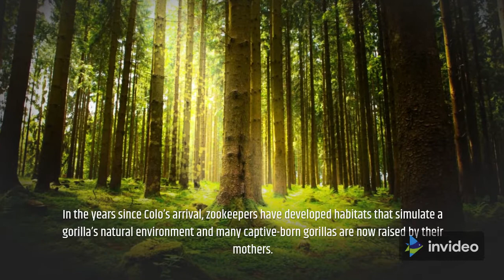First gorilla born in captivity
On December 22, 1956, a baby gorilla named Colo enters the world at the Columbus Zoo in Ohio, becoming the first-ever gorilla born in captivity.